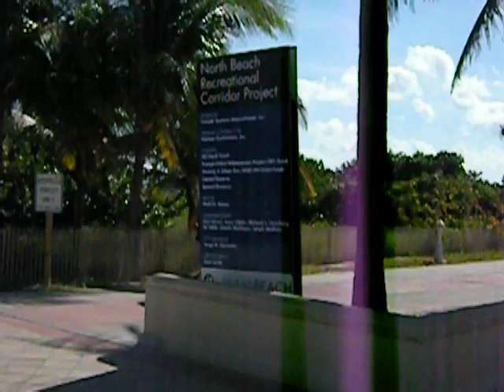Olsen Hotel Ocean Terrace Miami Beach